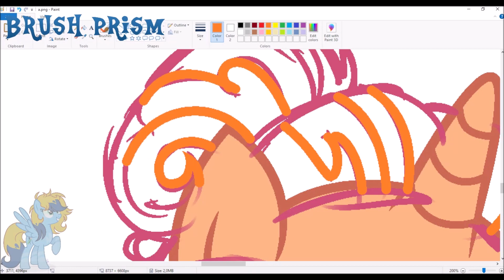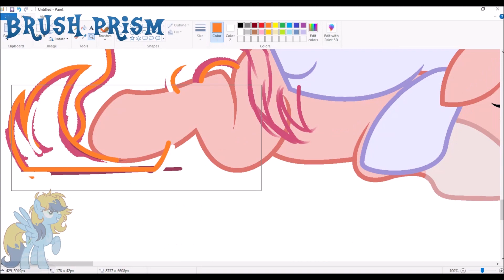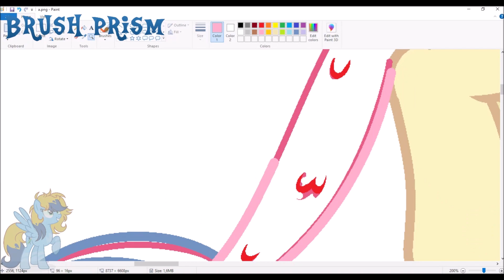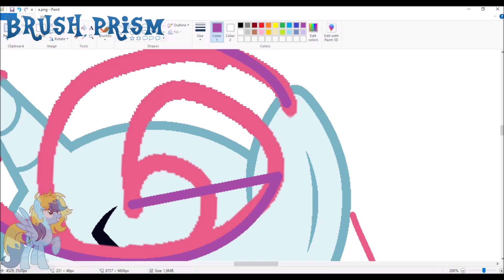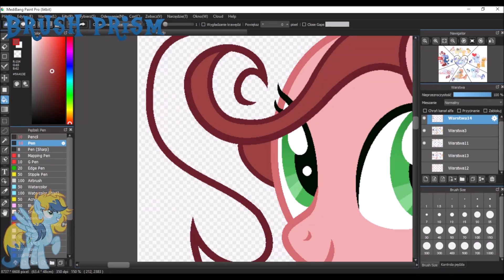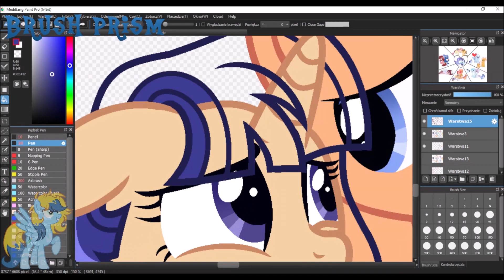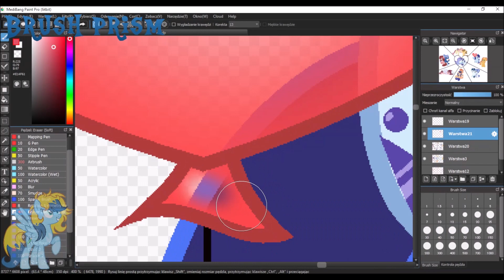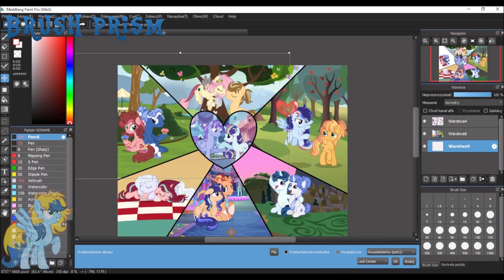MLP:FIA [Next Gen]-Speedpaint | S1E?-Hearts and Hooves Day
Final art (every links here)
Vinyl Scratch+Neon Lights=Loud Edge
Sapphire Joy+Indigo Specter=Sharp Arrow
Rarity+Fancy Pants (divorced)= Aquamarine
Night Glider+Party Favor=Dazzle Blimp
Starlight Glimmer+Sunburst=Strawberry Radius, Cryptic Blow
Applejack+Caramel=Toffee Apple, Appledew
Fluttershy+Discord= Shadow Jade
Cadance+Shining Armor=Crystal Dusk
Twilight Sparkle+Flash Sentry= Shield Shine
Limestone Pie+Double Diamond=Quartz Prismatic
Pinkie Pie+Cheese Sandwich= Cheese Drop
Rainbow Dash+Soarin= Cloud Speed
-MLP-A Changeling Can Change-JTH REMIX
Using tools:
-OBS (Recording)
-Movie Maker (Editing video)
-Canva (Thumbnail)
-Crello (Outro)